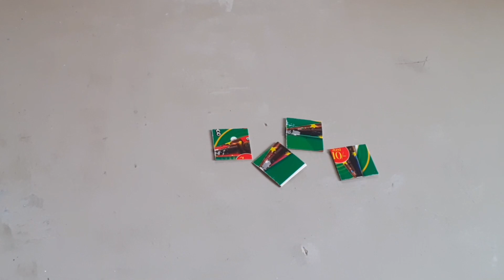DIY wall hanging || festival season special wall hanging|| reuse old bangles into wall hanging....